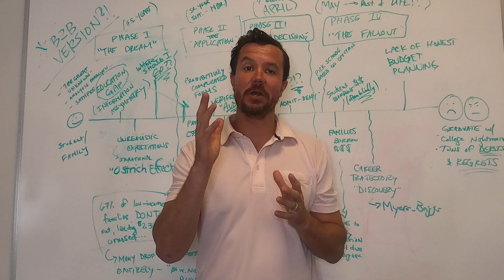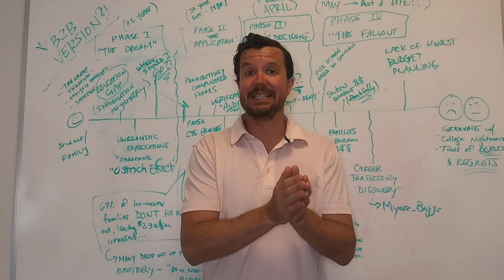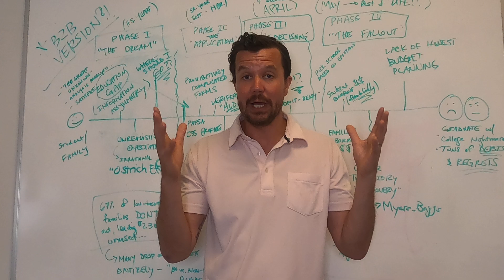Update 6.17.21 - Class of 2022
College Funding Services is a college financial aid, admissions, and scholarship experts. We aim to educate  and prepare college bound families on how to best navigate the rigorous college admissions and financial aid process. Our missions is to help families reduce the stress, anxiety, and cost of college. By becoming an educated consumer and identifying the pitfalls of the broken college funding process, families with college bound students can avoid student loans/debt.

FREE COLLEGE ADMISSIONS and FINANCIAL AID RESOURCES, BLOG POSTS, E-MAILS, ECT!